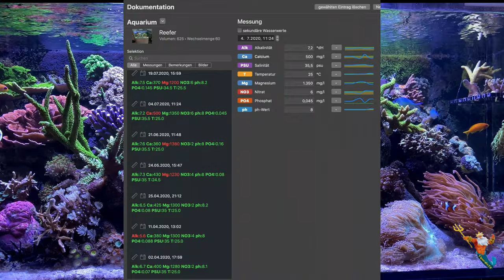625 XXL Reefer Tagebuch Teil 20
Und wieder ein neuer Teil im Tagebuch heute mit leichten Problemen bei den Werten und wie ich das in den griff bekommen habe

Oder
Maxspect Turbine Duo 40W DC Pump (M-TD6)

Steckdosen
Showtec DJ-Switch 10
10-fach Schaltboard, Schuko,